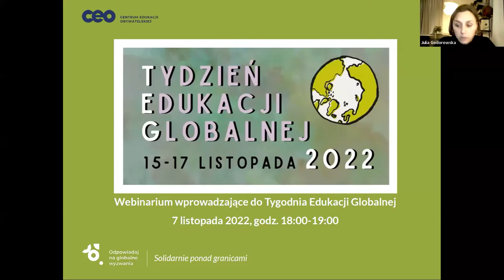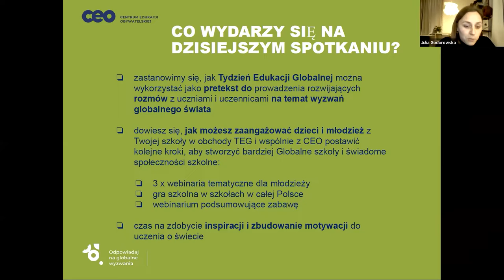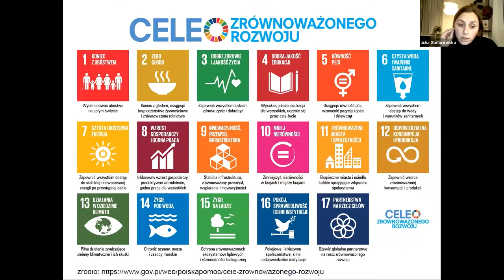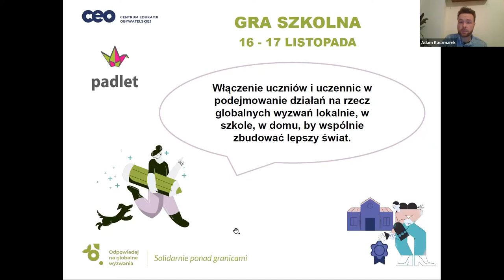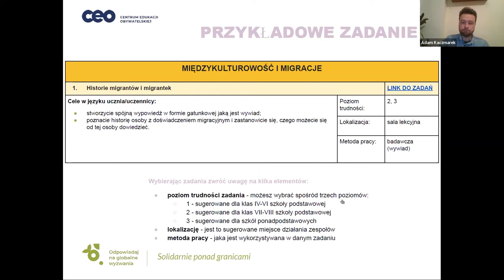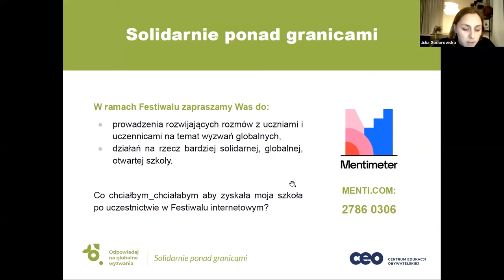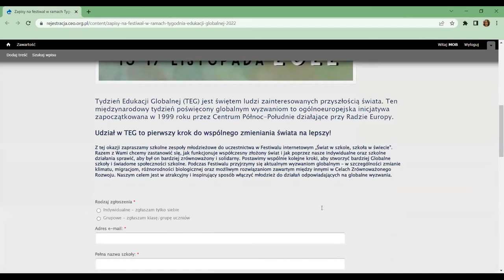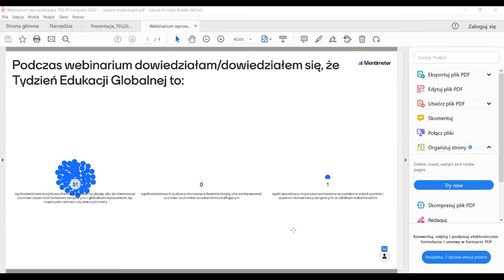TEG 2022 - Webinarium wprowadzające dla nauczycieli i nauczycielek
Webinarium na temat obchodów Tygodnia Edukacji Globalnej z CEO.
W czasie spotkania omówiono następujące tematy:
- informacje o obchodach TEG 2022,
- zasady uczestnictwa w festiwalu internetowym,
- gra "korytarzowa" dla młodzieży oraz możliwości publikowania rozwiązań do wybranych zadań na padletach,
- prezentacja dorobku CEO w tematach związanych ze zmianami klimatu oraz migracjami.

Partnerem webinarium jest Norwegian Refugee Council